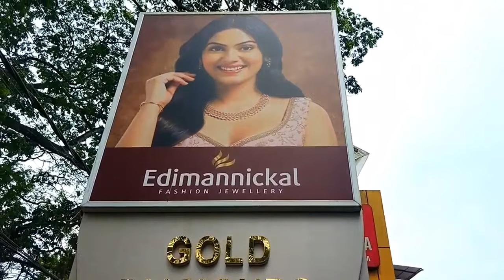പാലാ ഇടിമണ്ണിക്കൽ ചെന്നപ്പോൾ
Pala,  Edimannickal Jewellery,